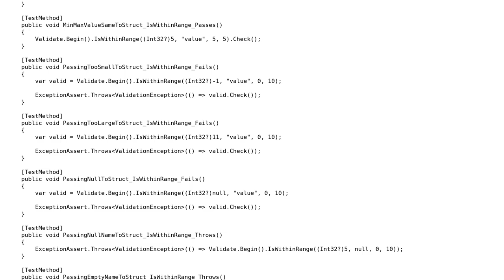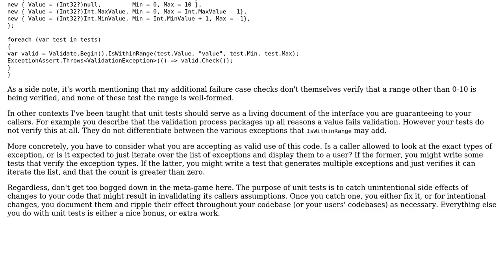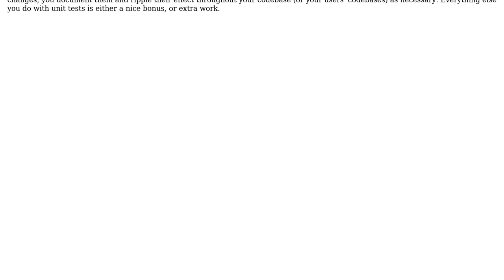Code Review: Are these the right type of unit tests to write?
With thanks & praise to God, and with thanks to the many people who have made this project possible! | Content (except music & images) licensed under CC BY-SA | Music | Images & others | With thanks to user Michael Urman user Amazingant and the Stack Exchange Network Trademarks are property of their respective owners. You are responsible for your own actions.